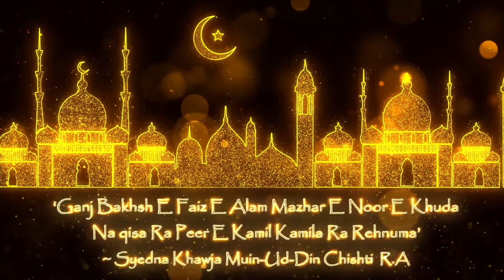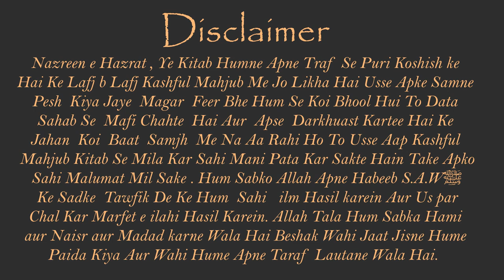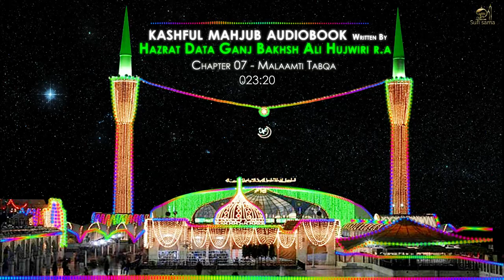07 Malaamti Tabqa | Kashful Mahjoob by Dātā Ganj Bakhsh Ali Hajvery R.A | Complete Audiobook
Kashful Mahoob is first book in Farsi written around 900+ year ago  by  by Data Ganj Bakhsh Ali Hajvery R.A. which gives in detail understanding of Tasswuf.  Even today many Auliya read & reference Kashful mahjub  for Sufism .

Without a doubt this audio book will help you a great understanding of Tasswuf & Sufism .

Alhamdulillah with help of almighty Allah we have complete audio book of kashful mahjub . This is split into 37 Chapter ,  you can play this from the below playlist.